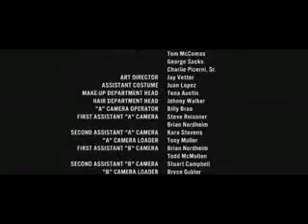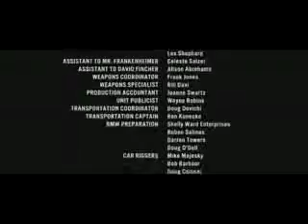BMW story3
Thanks for all the LOVE!

Cheers!